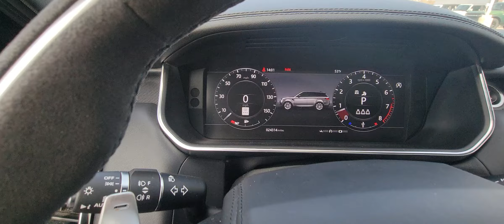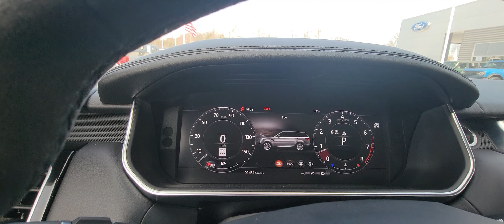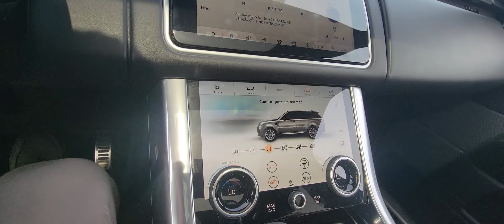2021 land rover range rover sport HST